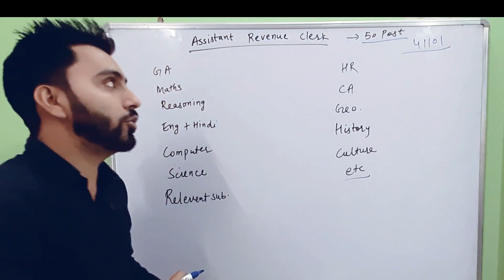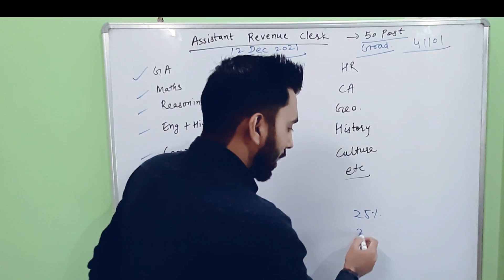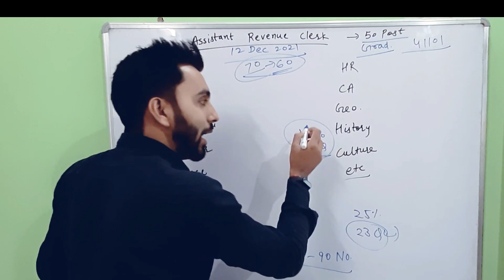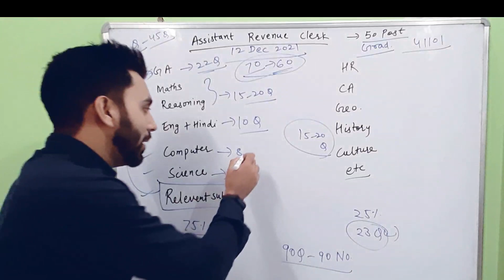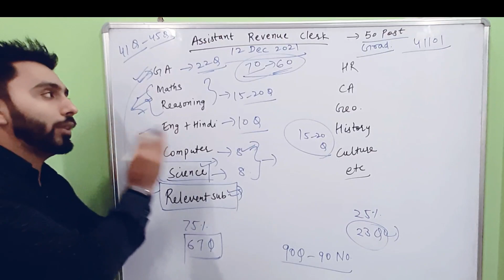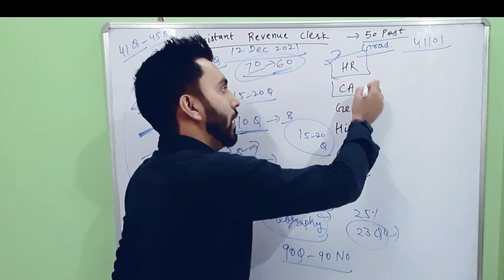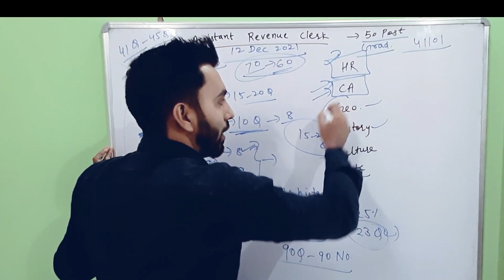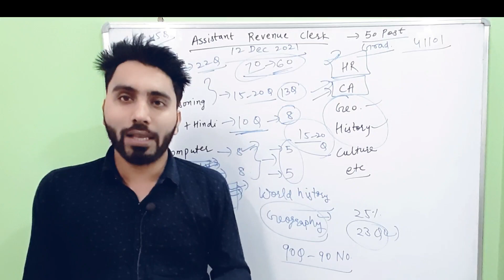Assistant revenue clerk paper pattern || How to crack it ?